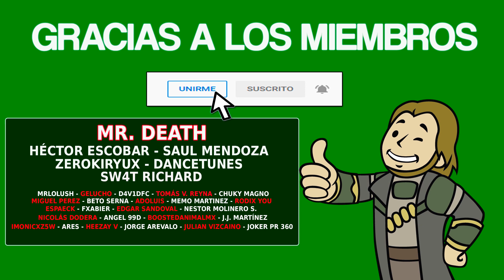KATTISH - Guía completa [LOGROS/TROFEOS]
▪️ Fecha de Salida: 02/02/2023
▪️ Precio: 4.99€
▪️ Tiempo Estimado: 0-1 hora